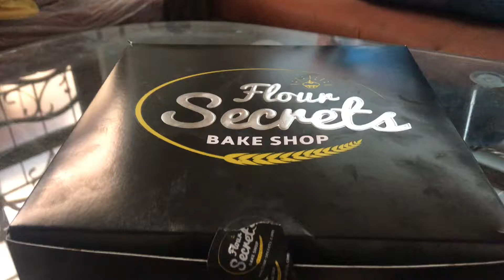MOTOON KAY MASLAY - S1 | EP 32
Motoon kay Maslay ...

Equipment & software I use:

iPhone & iMovie